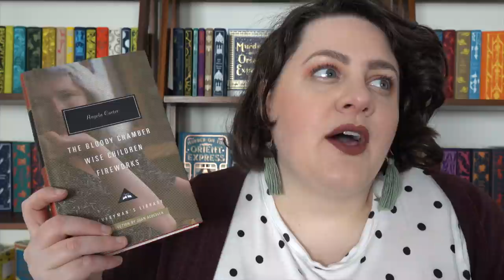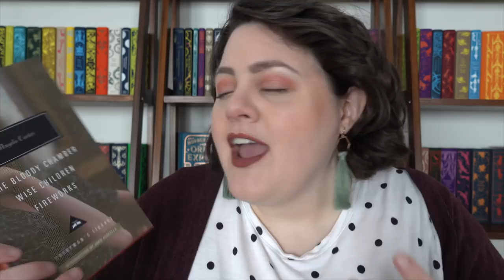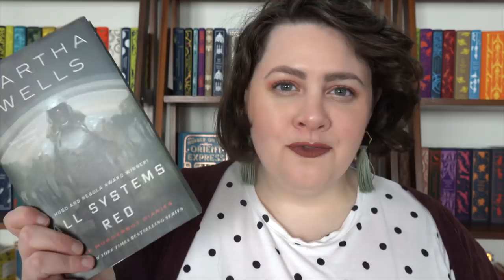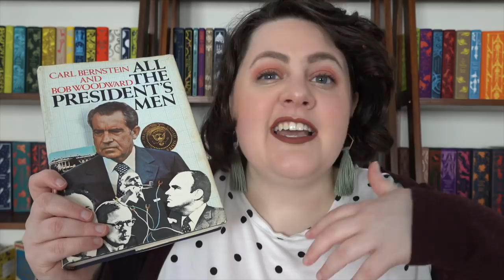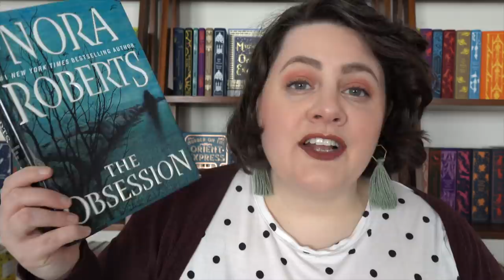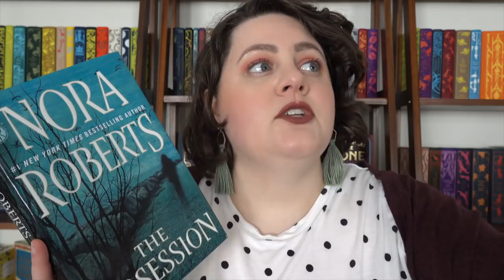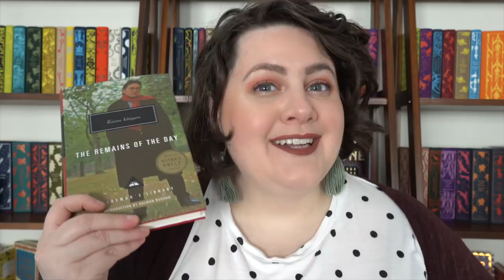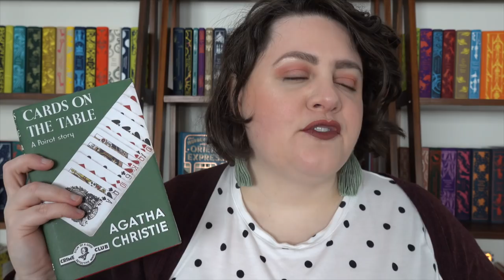My All Time Favorite Books | 2020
It's Thanksgiving & I'm doing my annual round up of my 10 ten favorite books EVER!

Lipstick: Moondaze by Dose of Colors

& make a plan to vote in this fall's elections-- I'm early voting in person! :)

This is a great guide for how to best vote in each US state

Equipment I use:
**Light boxes